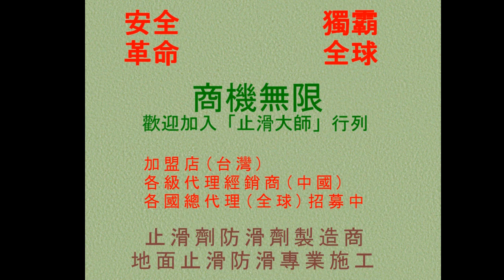止滑大師 464 101大樓餐廳內用餐區文化石地面防滑止滑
◎公司資訊：
公司名稱：佶川科技有限公司
地址：43549 台灣省台中市梧棲區文昌路165號